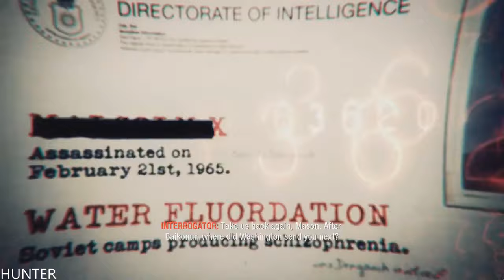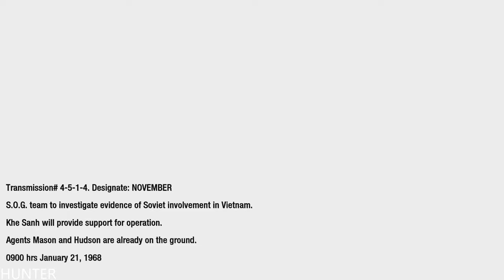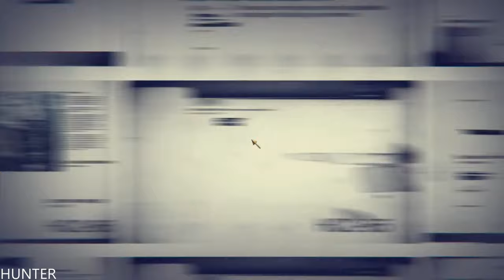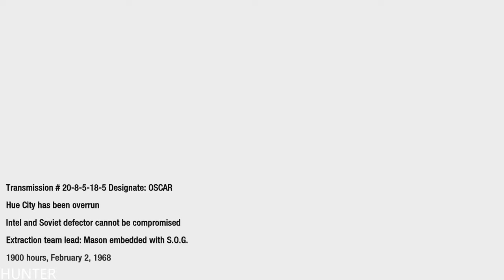Call of Duty: Black Ops - Walkthrough: PART3 (1080p60FPS) MAX OUT